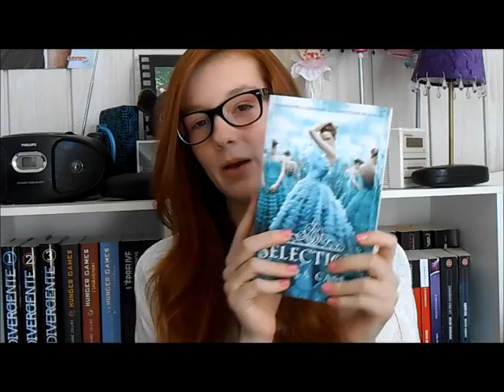[Tag] My Life in Book